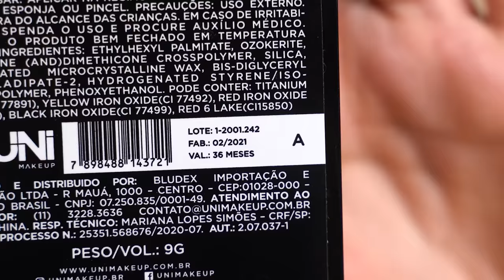SÓ MAKE de MILHÕES! TESTEI MAIS UNI MAKEUP 🗣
HELLOWWW! Mais um testando Uni bixo!

Capítulos:
00:00 Hello
00:44 Paleta de Corretivo - Studio Pro - Uni Makeup
04:26 Tinted Brow - Máscara para sobrancelhas - Uni Makeup
06:17 Primer para sombras - Power Shadow - Uni Makeup
09:28 Delineador Glitter - Diamond Glitter - Uni Makeup
12:38 Gloss Hidratante - Lip Oil - Uni Makeup
13:34 Iluminador Glam Highlighter - Uni Makeup
17:01 Glitter Gel - Metal Glam - Uni Makeup

♥ Cupons
AMARO - GABEZANQUI
SHEIN - S4GABEZANQUIBR
VIZZELA - GABE15